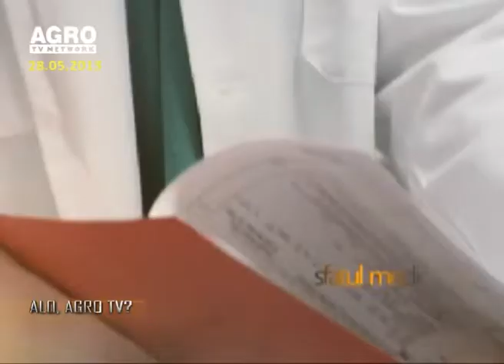Alo Agro 28 05 2013